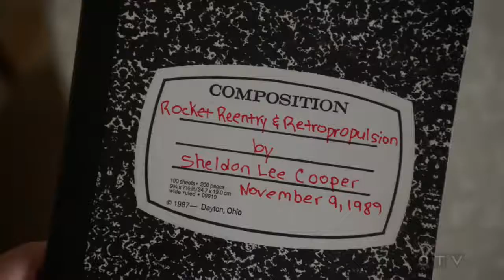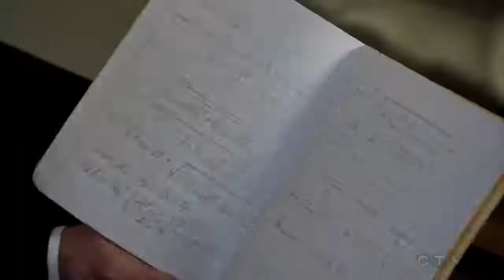Elon Musk's cameo in Young Sheldon 720 X 720